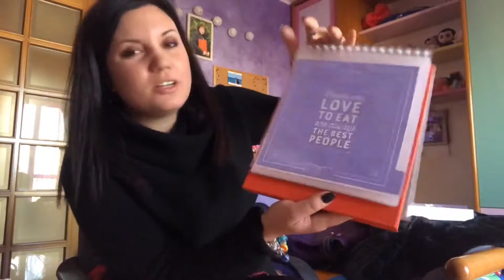Cosa ho ricevuto a Natale ? Xmas18 🎁